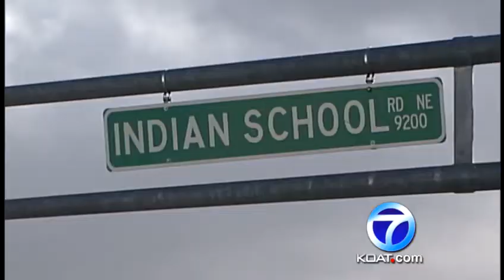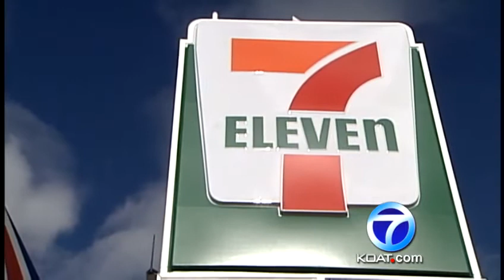Frightening 911 call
Police just released a frightening 9-1-1 call capturing the chilling moments after a local clerk, has a brush with death.